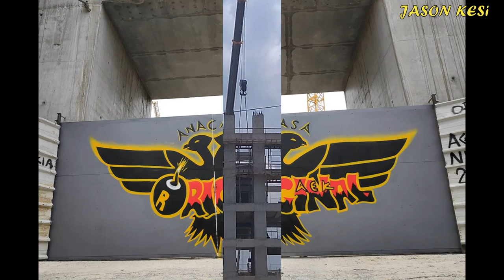Έργα για το γήπεδο της ΑΕΚ 19/06/2019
Καλησπερα σε ολους τους ΑΕΚτζηδες και φιλους του Ναου!
Τα εργα τρεχουν στην Αγια Σοφια και κυριως στο στέγαστρο με τα πρώτα κομμάτια ηδη να εχουν υψωθει στους πυλωνες!
Τα σημερινα πλανα απο τον μικροτερο αδελφο!

( 00:39 ) Νοτιοδυτικα τα ξεκαλουπωματα στον 3ο οροφο συνεχίζονται ενω ολο και περισσότερες κερκιδες τοποθετουνται στο πεταλο, κυριως στο ανω διαζωμα!
( 02:17 ) Βορειοτερα εχουμε ξεκαλουπωματα μετα απο την δοκο στεψης, στους χαμηλοτερους οροφους του τομεα!
( 03:43 ) Νοτια που χθες σκυροδετηθηκαν οι κολωνες του ισογειου, σημερα ξεκίνησε η τοποθετηση στηριγματων και μπετοφορμ για την κατασκευη του 1ου οροφου και του κατω διαζωματος!
( 06:00 ) Νοτιοανατολικα στο πεταλο συνεχίζεται η τοποθετηση στηριγατων και μπετοφορμ για την κατασκευη του 3ου οροφου και ταυτοχρονα του ανω διαζωματος!
( 07:42 ) Τελος στον βορειο αγωνιστικο χωρο συνεχίζεται η συναρμολογηση του στεγαστρου ενω ( 09:15 ) τα πρωτα στοιχεία του  εχουν ηδη υψωθει στον βοριοανατολικο πυλωνα απο τον τεραστιο γερανο και τους 2 μικρότερους "βοηθούς" του!